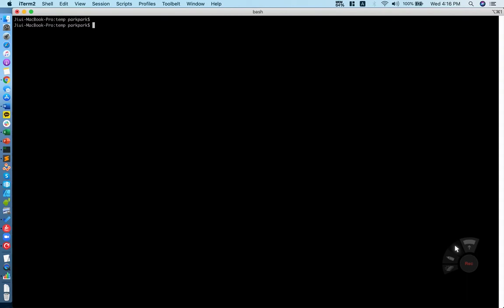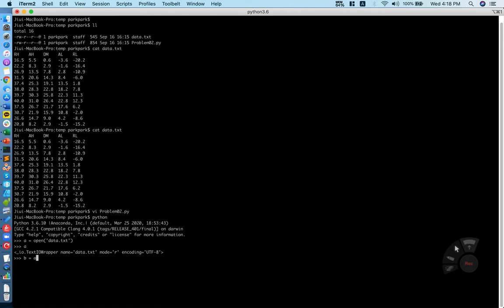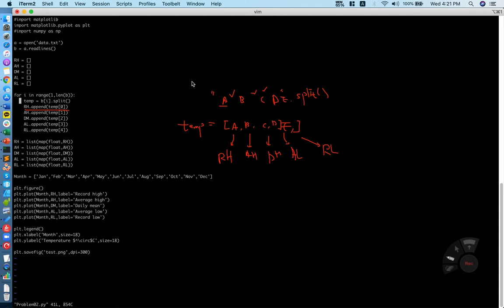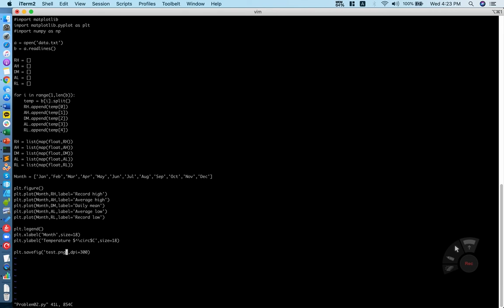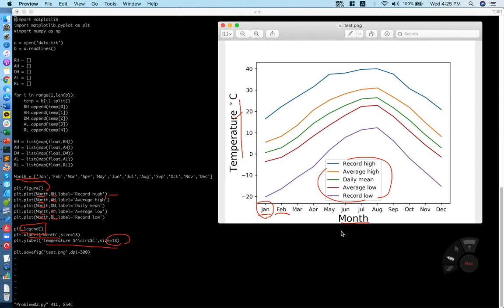Matplotlib로 논문 그림 그려보자 #01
간단한 텍스트 파일 불러들여서 그림 그리는 과정을 설명해봤습니다.

a = open('data.txt')
b = a.readlines()

RH = []
AH = []
DM = []
AL = []
RL = []

RH = list(map(float,RH))
AH = list(map(float,AH))
DM = list(map(float,DM))
AL = list(map(float,AL))
RL = list(map(float,RL))

Month = ['Jan','Feb','Mar','Apr','May','Jun','Jul','Aug','Sep','Oct','Nov','Dec']

plt.legend()
plt.xlabel('Month',size=18)
plt.ylabel('Temperature $^\circ$C',size=18)

plt.savefig('test.png',dpi=300)